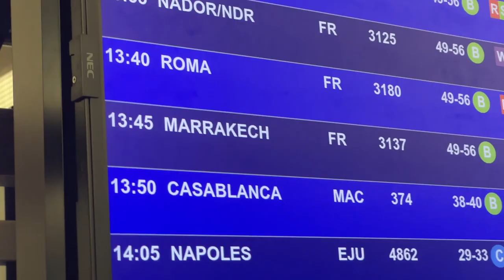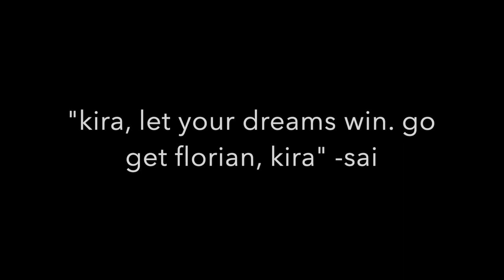morocco 4-day trip